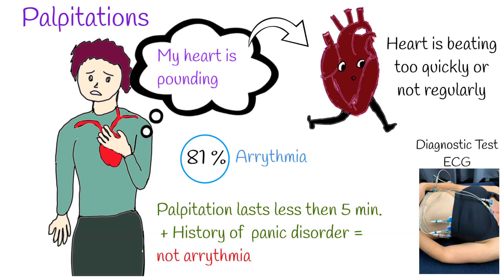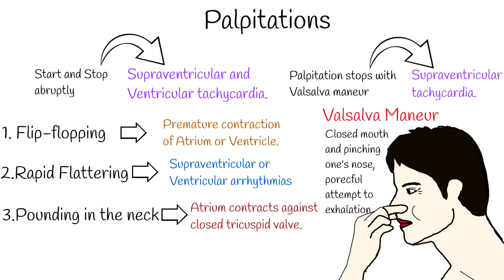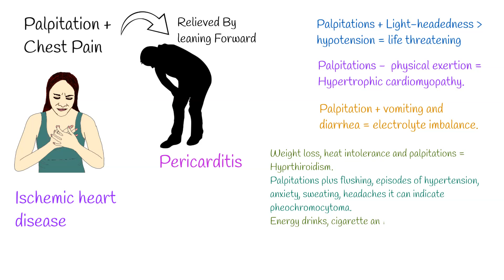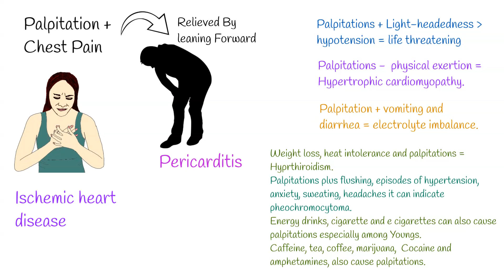Heart Palpitations - Causes, When to worry about heart palpitations?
Palpitation can be defined as  Unpleasant awareness of forceful, rapid or irregular beating of the heart.
The main characteristic of palpitation is feeling that your heart is beating too quickly or not regularly.
Palpitations is one of the most common symptom patients complaining.
In 81 % of palpitations is caused by arrythmia.
Palpitations usually benign, but some cases, it can be caused by life threating arrythmias.
In many cases, Best diagnostic test to evaluate Palpitation is ECG.
If  palpitations lasts less then  5 minutes and  Person has family or personal history of  Panic disorder, palpitation can be because of fear and stress and not because of arrythmia.
Palpitations  that start and stop abruptly suggests supraventricular and ventricular tachycardia.
If termination of palpitation possible using vagal maneurs, e.g. Valsalva maneur, it suggests supraventricular tachycardia.
Valsalva maneuver is performed by a forceful attempt of exhalation. closing one's mouth and pinching one's nose shut while expelling air out as if blowing up a balloon.

Three common description exist of Palpitations:
1. Flip-flopping or start and stop,  such type of palpitation commonly caused by premature contraction of atrium or ventricle.
Premature ventricular contractions  are extra, abnormal heartbeats that begin in the ventricles, and disrupt your regular heart rhythm, sometimes causing you to feel a skipped beat.
2. Rapid Flattering in the chest, suggests supraventricular or ventricular arrhythmias,  including sinus tachycardia. .
If fluttering is irregular nature, then it suggests atrial fibrillation.

3. Pounding in the neck ,  such type of  palpitation occurs when the right atrium contracts against closed tricuspid valve.
If palpitations are associated with chest pain, it indicates ischemic heart disease.
If chest pain relieved by leaning forward it can be pericarditis.
If palpitations are accompanied by light-headedness and presyncope it suggest hypotension and can be dangerous and life threatening.
If palpitations occurs during physical exertion it can be  hypertrophic cardiomyopathy.
If palpitation was preceded by vomiting and diarrhea, it can be caused by electrolyte imbalance.
Weight loss, heat intolerance and palpitations indicates hyprthiroidism.
Palpitations plus flushing, episodes of hypertension, anxiety, sweating, headaches it can indicate pheochromocytoma.
Energy drinks, cigarette and e cigarettes can also cause palpitations especially among Youngs.
Caffeine, tea, coffee, marijuana,  Cocaine and amphetamines, also cause palpitations.
Treatment:
Treatment of palpitation is depend on the underlying cause.
Radiofrequency ablation can cure most types of supraventricular and many types of ventricular tachycardias.